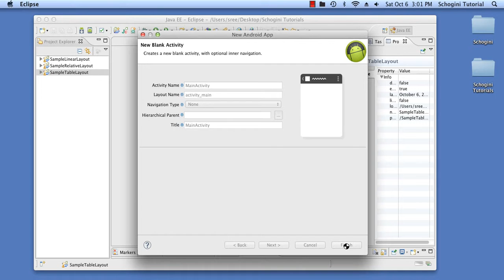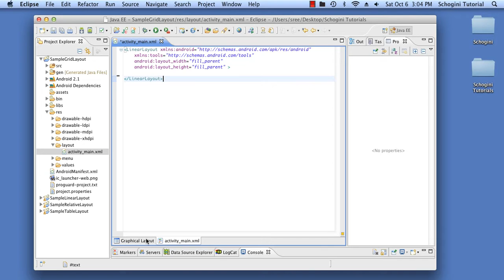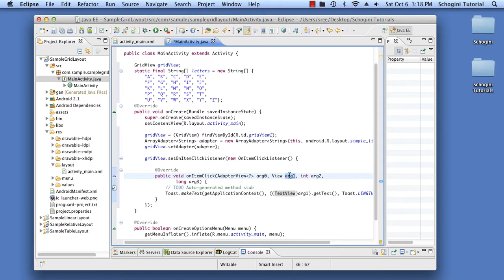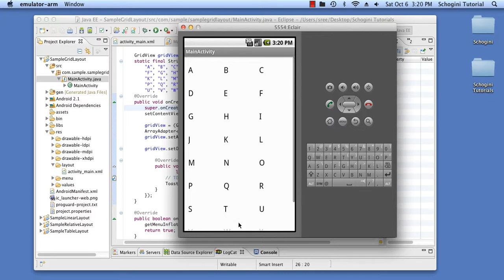03 14 GridView - Android App Development Tutorial Part 03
03 14   GridView - Android App Development Tutorial Part 03